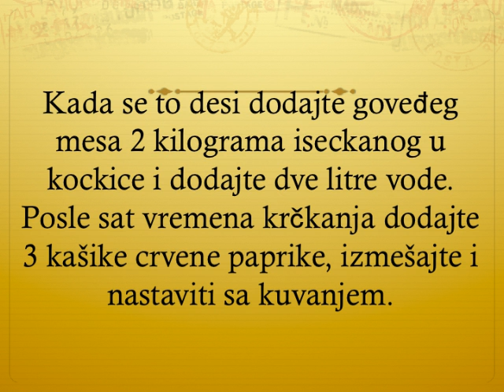Govedji gulas Recept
recept za govedji gulas